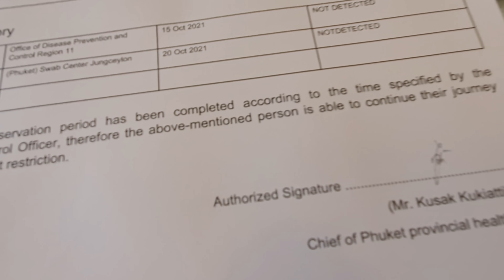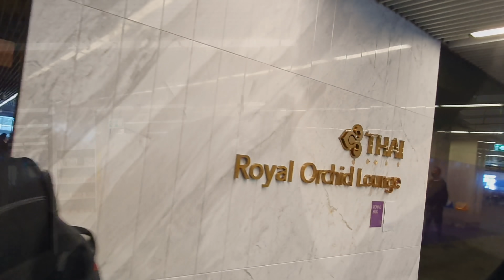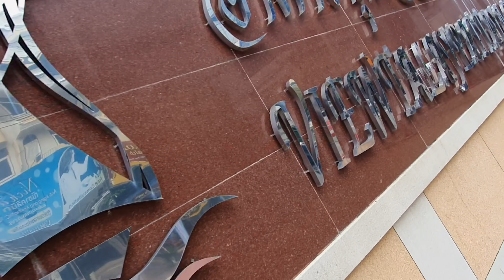PATTAYA | I'm Moving On!!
**Update**Yep we know Soi MIT was sold. This was made before that info came out
- Taxi info, 1k thb from BKK to Patts, 90 mins,
Back in the deep red (not after Nov 1st) and couldn't be happier. Join me as I trek back to Pattaya, Get an Airbnb, meet some friends and finally, finally feed FAH!! 555. Let's go!! @NDTViThailand
Locations:
-Ibis Patong Phuket

Please consider "liking" my Facebook page and following my instagram. That has the most current information on what will be in future videos, where we are now, and where we are going.

Gear I use:
(Main Camera)Sony Zv-1 (Ulanzi Wide Angle attachment)